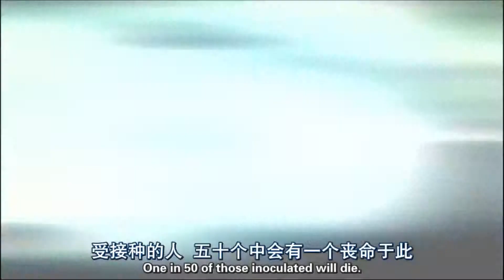【美国故事】多亏了从非洲奴隶得到的这项技术, 华盛顿的军队才免于全军覆没